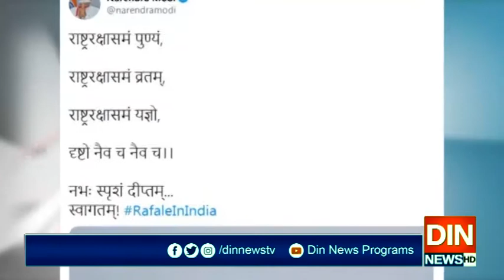مودی سرکار نے رافیل جنگی طیارے بھارت پہنچتے ہی آنکھیں دکھانا شروع کردی